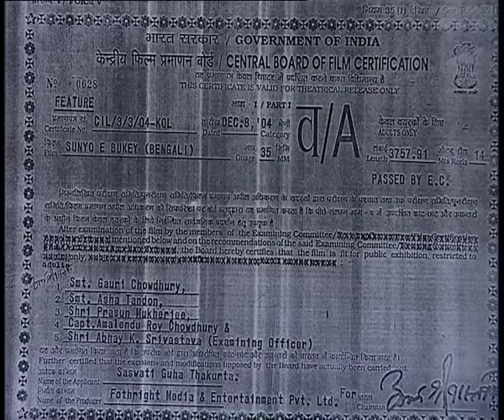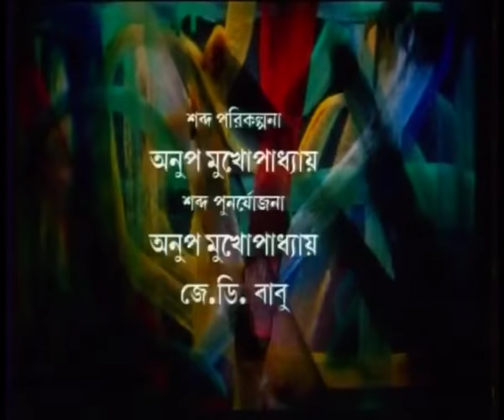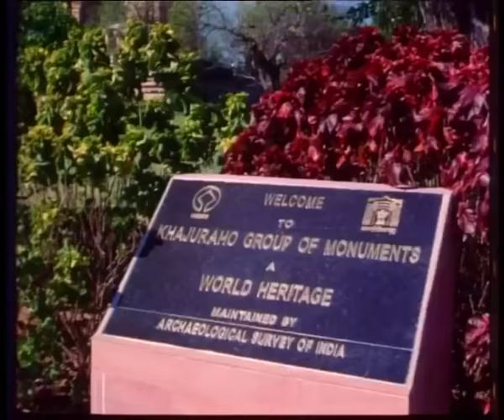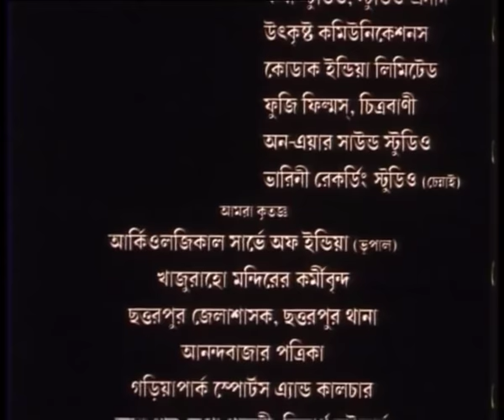শূন্য এ বুকে | Shunyo E Bukey | Rupa | Churni | Kaushik | Tota | A Kaushik Ganguly Film | Subtitled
English Title: Empty Canvas
Story, Screenplay and Directed By Kaushik Ganguly
Playback Singing By Kharaj Mukherjee

Starring Rupa Ganguly, Churni Ganguly, Kaushik Sen, Tota Roy Choudhury, Rajesh Sharma, Kharaj Mukherjee, Dipankar Dey, Biswajit Chakraborty and others.

Synopsis:
Soumitra (Kaushik Sen), a brilliant artist (Painter and sculptor), visits Khajuraho to draw inspiration and meets Churni (Churni Ganguly) there through a common friend (Tota) who is an artiste too. Love blossoms between them in Kolkata and though their family and economic standards are poles apart, they decide to marry. Churni breaks away from her rich, blue blood family. On the marriage night Kaushik, to his shock, discovers that Churni is flat-chested. The shock develops into sense of being cheated, anger and finally hatred. Churni first tries to reason and pleads helplessness but after suffering Soumitra beyond a point she seeks divorce. The movie ends with a twist on a day years after their split. But you are better advised to watch it.